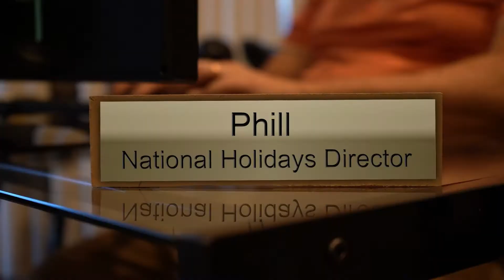National WHAT Day?? Start Your New Years Resolutions Off Right!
Don't all those New Years Resolutions feel just as redundant as all those National Holidays in the end? Well this year, make it count and switch over to WiLogic for better Internet and Phone service and get something worth looking forward to.

for more information!

Daniel Monte

FILM GEAR WE USED:

Camera - Sony A7iii
Main Light - GODOX SL-60W LED Video Light
FOMITO Godox Top Octagon Softbox 37 inches
Tripod - Cayer BV30L 72 inch
RGB Light - Aputure MC RGBWW Mini
Philips Hue Play Black & Color Smart Light
SD Cards - SanDisk 128 Extreme PRO SDXC UHS-1
Drone - DJI Mavic Mini Fly More Combo

AUDIO GEAR:

Zoom H4n Pro 4-Track Portable Recorder
Studio Monitor Headphones - Audio-Technica ATH-M40x
Movo WS-R30 Professional Furry Windscreen